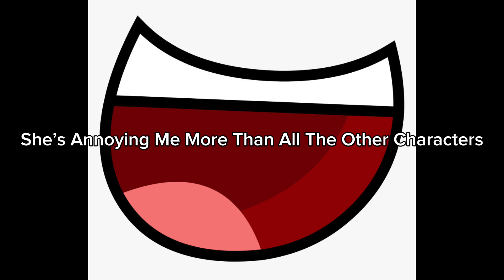Roasting The Not So Amazing Digital Circus Because It’s Cringe (Respect My Opinion)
Yes I Hate Digital Circus I Might Make A Rant On It Soon